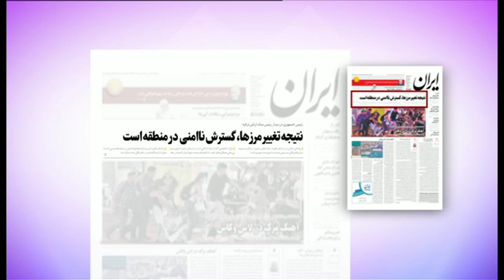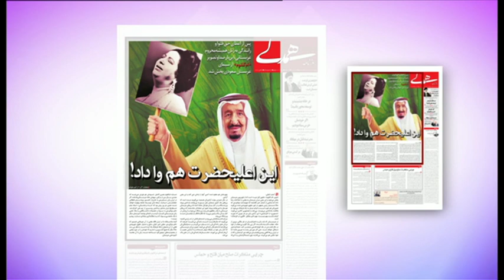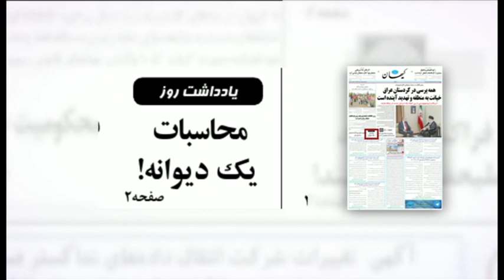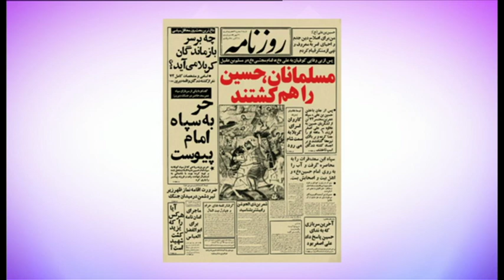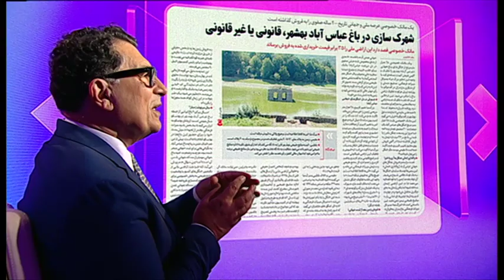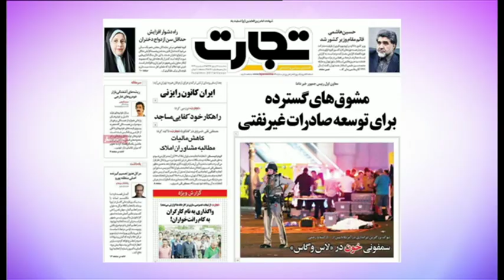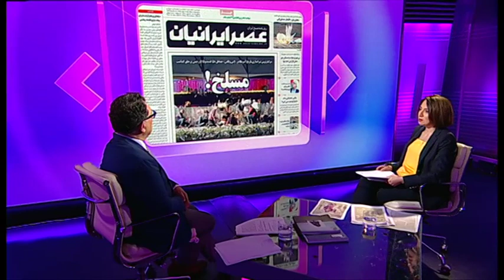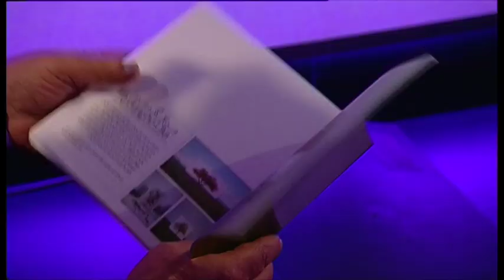دیدبان؛ مرور مطبوعات هفته با مسعود بهنود